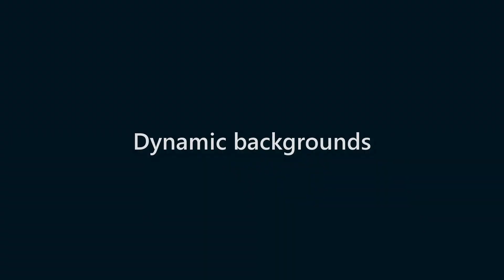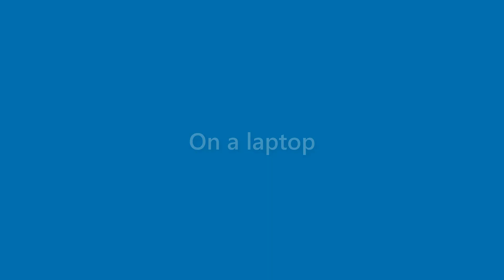Maverick Ware - appearance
Name Look - Maverick Ware - appearance. In this video we present "Maverick Ware" name look and feel in various scenarios.
This video will cover:
How does "Maverick Ware" look as a personal letterhead?
How does "Maverick Ware" look on a business card?
How does "Maverick Ware" look on a computer/laptop screen?
How does "Maverick Ware" look with different background colors?
How does "Maverick Ware" look with various fonts?